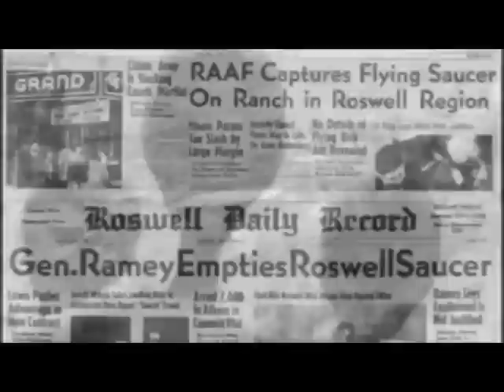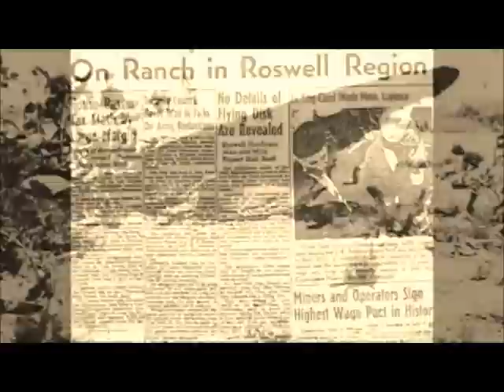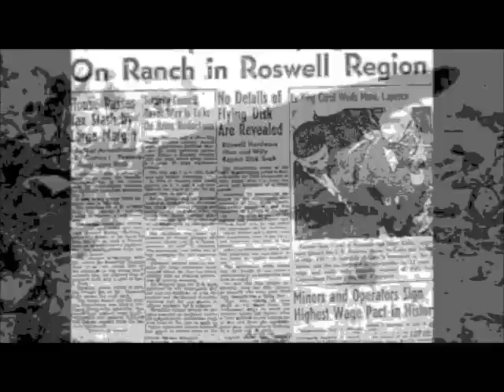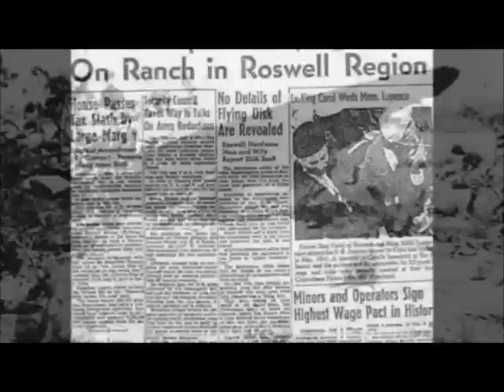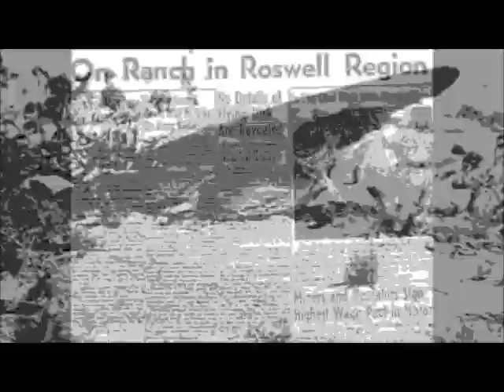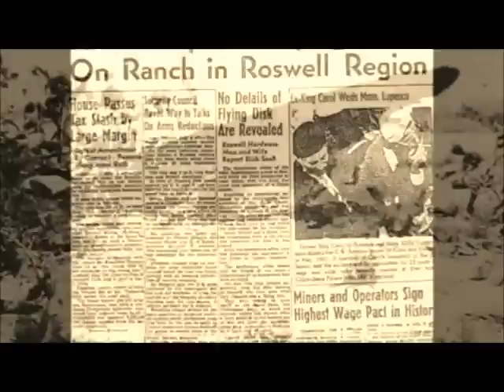DJ Hell vs. Richard Bartz - Break The Rulez (Techno 1997)